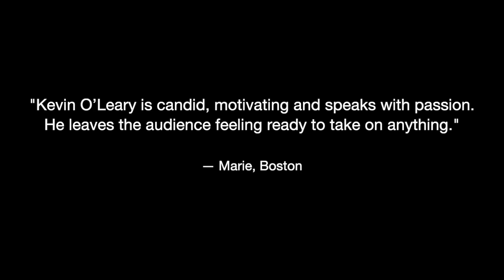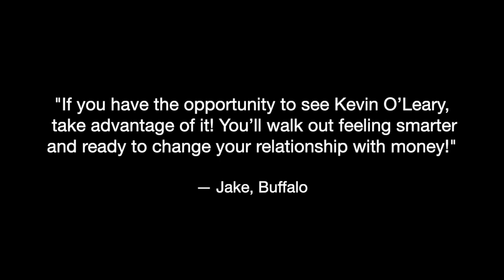Kevin O'Leary - Sizzle Reel